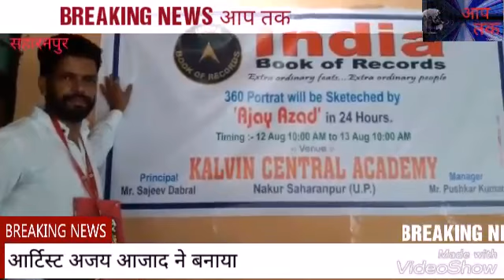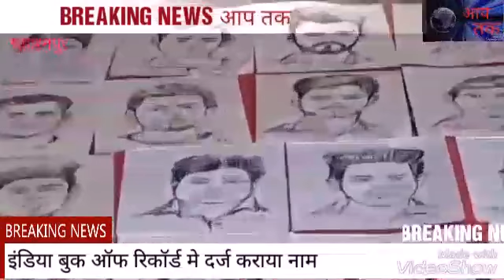India book of record *368 स्कैच, मात्र चौबीस घंटो मे बनाने का गौरव प्राप्त*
*कमाल का कलाकार*

*इंडिया बुक ऑफ रिकॉर्ड मे मज़बूत दावेदारी*

*क्षेत्र का नाम किया रोशन*

*368 स्कैच, मात्र चौबीस घंटो मे बनाने का गौरव प्राप्त*

कौन है यह कलाकार ?

जानने के लिये

*विडियो देखने के लिऐ ऊपर दिये गये लिंक पर क्लिक करे*

*स्पोन्सर अनुज प्रताप सैनी की विशेष रिपोर्ट* *कलीम अहमद* की साथ

*BREAKING NEWS आप तक*